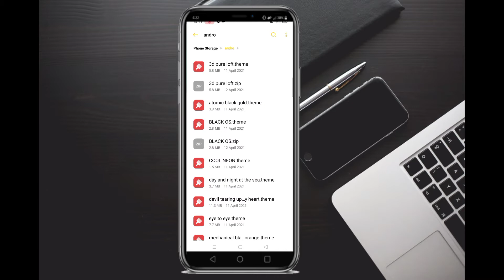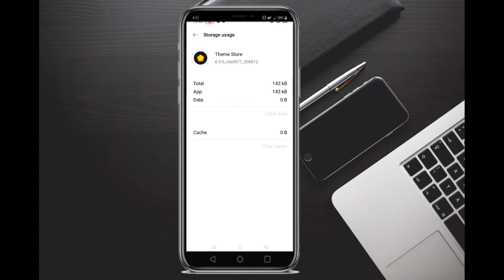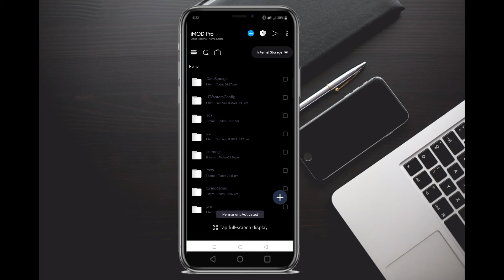mechanical black orange| realme theme UI | oppo theme UI| best theme for realme| oppo top them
theme link oppo realme Color is 67